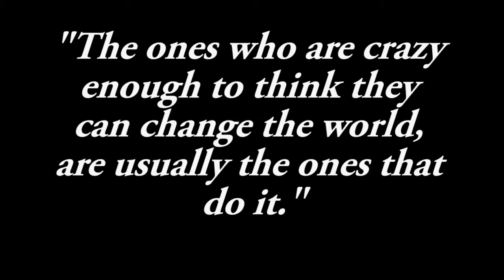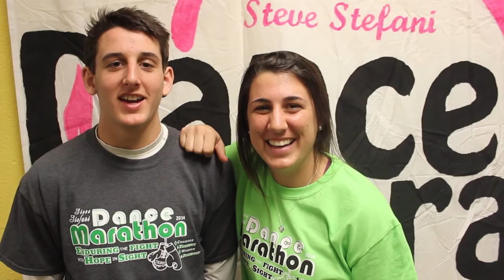Why We Dance SSDM 2014